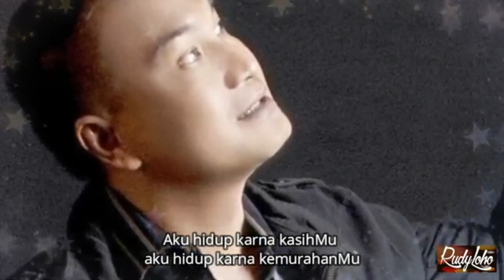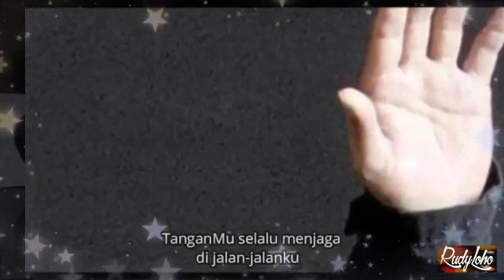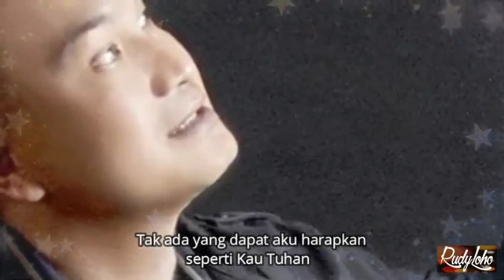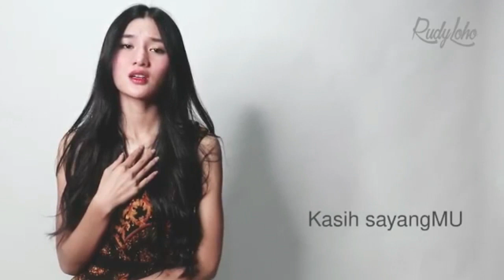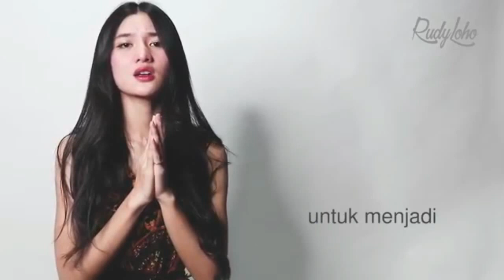Lagu Rohani pagi hati jadi tenang || Lagu Rohani Kristen - Official Video Music